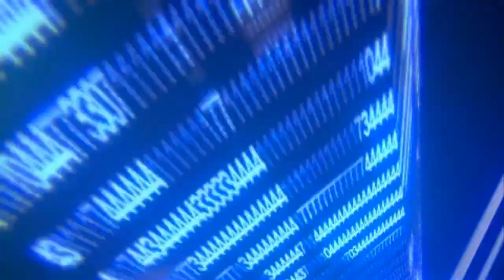GTA 5 mode Editeur 1.17 OK - Techniques secrete objet flottant/mega rampe/plateforme sur l'eau...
Retrouver TutoFacileFrance aussi sur Facebook et Twitter